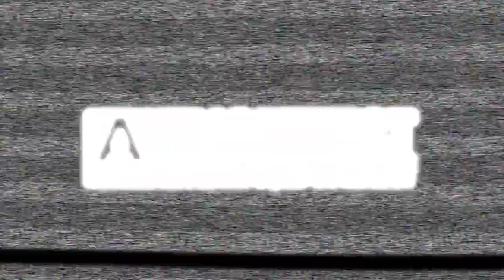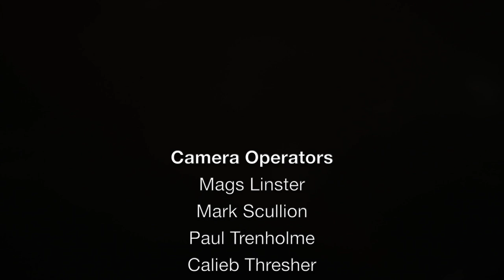HERE COMES HELL - FRIGHTFEST 2019 RED CARPET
Maureen Bennett, Jack Mchenry, Timothy Renouf And Jessica Webber discuss Here Comes Hell with Luna Wolf at FrightFest 2019